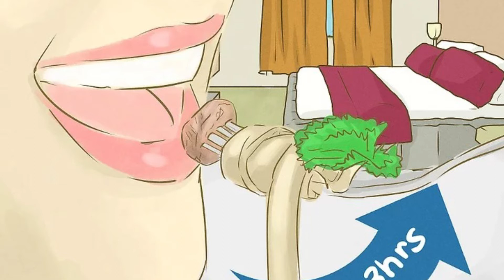Cách để Sở hữu Vùng bụng Phẳng | WikiHow Tiếng Việt | Vietnamese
Cho dù đó là mùa xuân ở Huế, mùa hè ở Hà Nội, hay quanh năm chỉ có một mùa như Sài Gòn, thời khắc các bờ biển bắt đầu vẫy gọi bạn, bạn sẽ muốn diện đồ tắm. Nếu bạn cảm thấy vòng bụng của bạn có phần không đẹp, hoặc bạn muốn nó trở nên săn chắc hơn, các lời khuyên sau sẽ là nguồn hướng dẫn cho bạn.